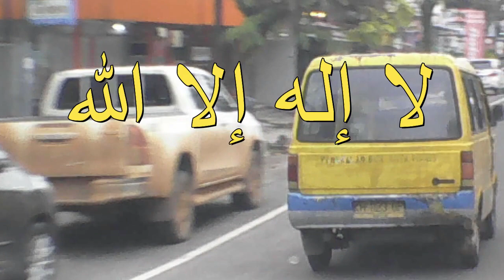DZIKIR "LA ILAHA ILLALLAH" / لا إله إلا الله